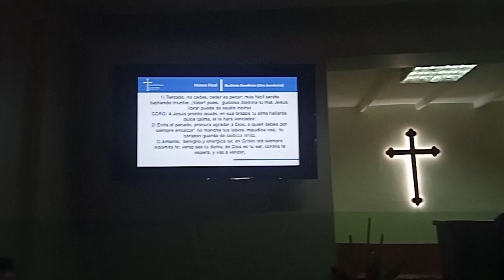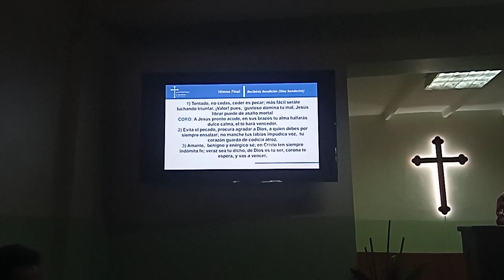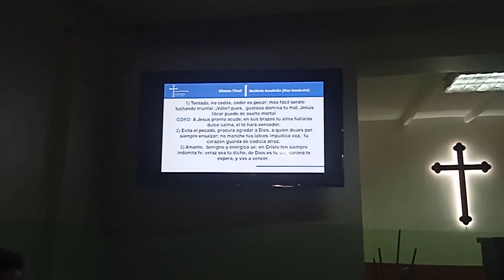HIMNO 379. Tentado, No Cedas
HIMNO 379.

I

Tentado, no cedas,
ceder es pecar;
más fácil seráte
 luchando triunfar.
¡Valor! pues, gustoso
domina tu mal,
Jesús librar puede
de asalto mortal

CORO:
A Jesús pronto acude,
en sus brazos tu alma
hallarás dulce calma,
Él té hará vencedor.

II
Evita el pecado,
procura agradar
a Dios, a quien debes
por siempre ensalzar;
no manche tus labios
impúdica voz,
 tu corazón guarda
de codicia atroz.

III

Amante, benigno
y enérgico sé;
en Cristo ten siempre
 indómita fe;
veraz sea tu dicho,
de Dios es tu ser,
corona te espera,
y vas a vencer.

I. P. El Buen Pastor Guarenas Edo Miranda Venezuela

Filmación: Rossy Gonzalez Rosales

Piano: Argenis Talavera

Guitarrista: Arnaldo Moncada